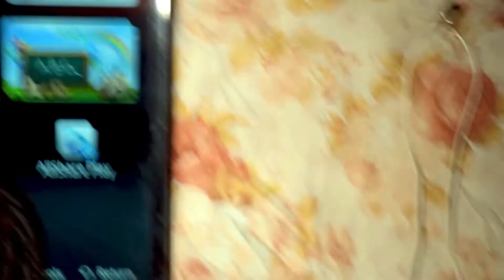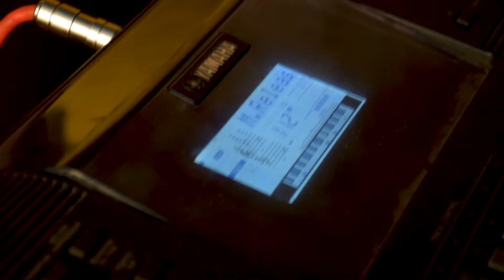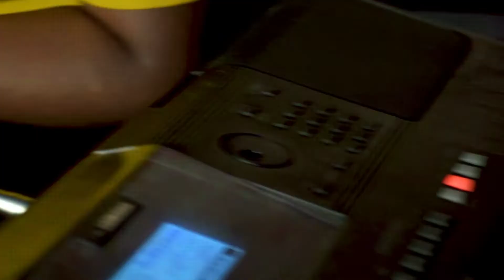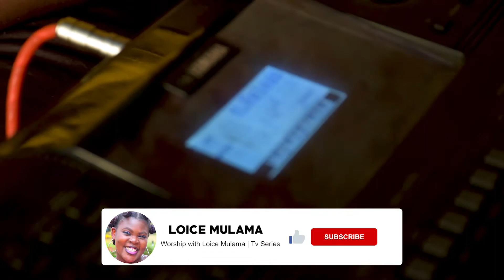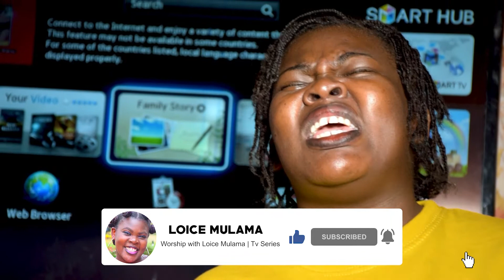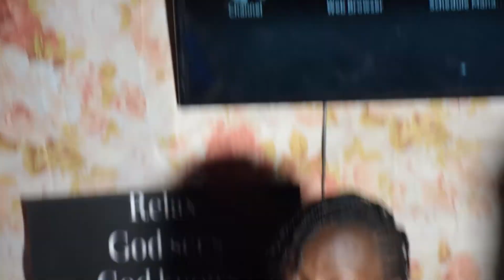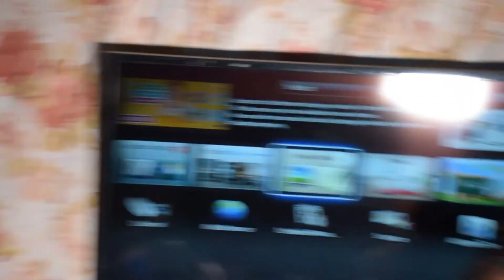Worship with Loice Mulama.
For Jesus Has all the answers we need in Him there is peace and restoration and once we have Him we have everything